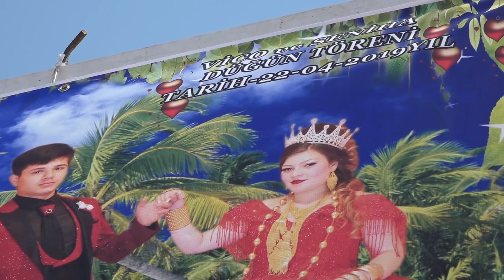traıler fragman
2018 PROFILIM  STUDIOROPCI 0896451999